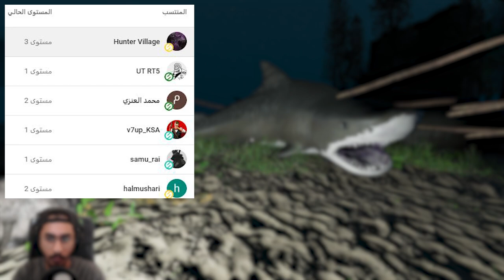الانتقام مثل ماوعدتكم #12 (سويت اول مزرعة) 😱🔥 || سرفايفل ستراندديب STRANDED DEEP